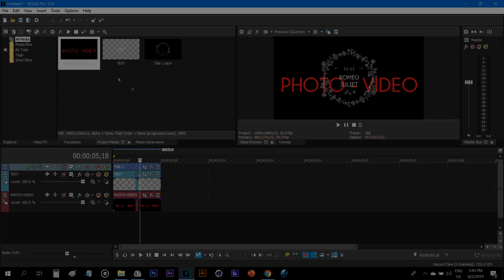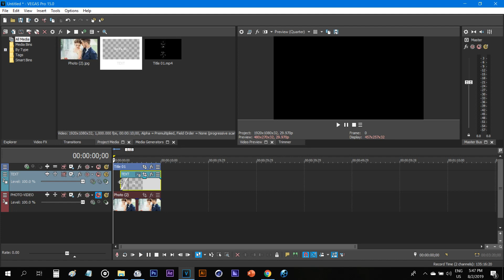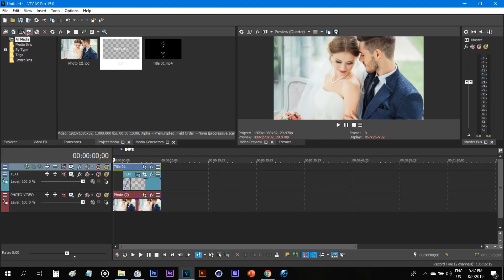FREE VEGAS - Wedding Title 06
▁▂▃▅▆▇ MOTIONVI ▇▆▅▃▂▁

⑤. Music not included, find here:
• Link:
• Author:

* Buy music on: audiojungle.net or iTunes - Apple
⑥. To get the new features, you should use it with the software After Effect, it was designed by:
• Link:
• Author:
⑧. Information Project:
• Author: Proshow Template
• Size file:
• Lenght:
• Slide:
• Photo: